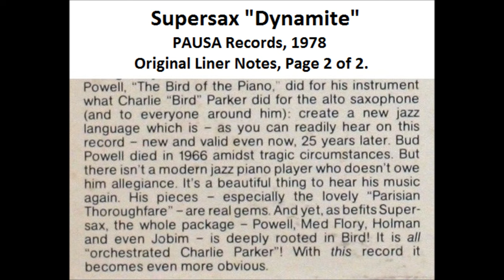Supersax plays The Fruit, 1978 HiDef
"The Fruit", by Supersax, 1978. Solos by Frank Rosolino and Lou Levy. Med Flory creates a 5-part harmonized Charlie Parker solo for a Bud Powell tune from “Bud Powell’s Moods” (re-released as “The Genius of Bud Powell”, Verve Records). This is from a long out-of-print LP, "Dynamite!!"
"The Fruit", by Bud Powell”. Arranged by Med Flory. Produced by Hans Georg Brunner-Schwer. Recorded 1978 at MPS Studio, Villingen/Schwartzwald. Engineer H.G. Brunner-Schwer. Recording Director: Willi Fruth.
Personnel: Med Flory - alto sax, leader.
Lanny Morgan - alto, Jay Miglion - tenor, Don Menza- tenor, Jack Nimitz, baritone, Conte Condoli - trumpet, Frank Rosolino - trombone, Lou Levy - piano, Fred Atwood - bass, John Dentz - drums.